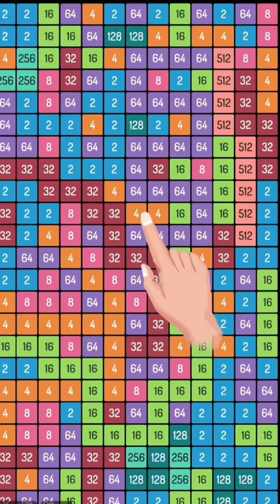لعبة سابواي | اجري واهرب من الشرطي | لعبة ممتعة subway surfers gameplay